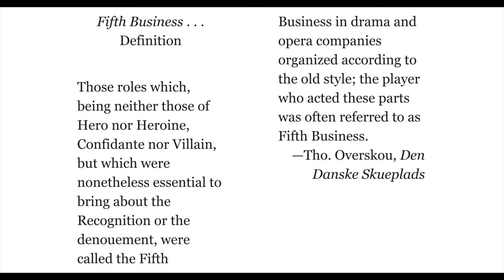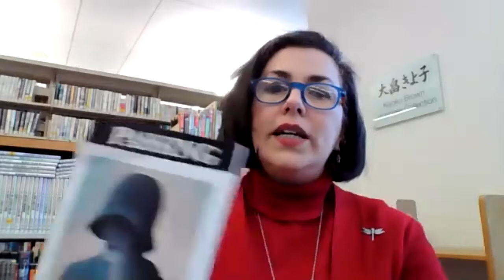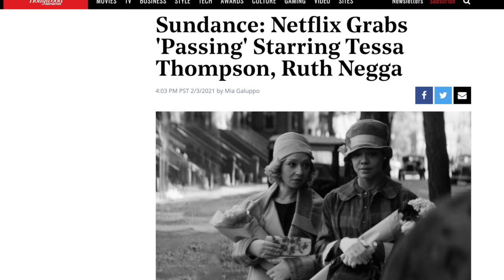Book Buzz: Episode 11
Book recommendations from Giovanna, Bob, and Kenji.

Mr. and Mrs. Bridge